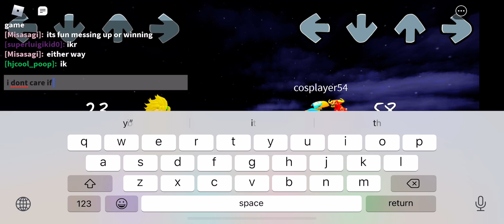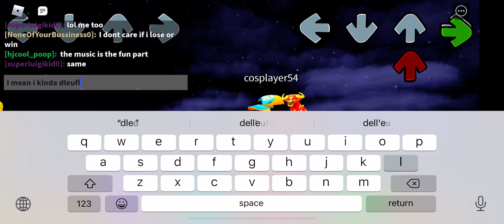another fnf vid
SUDO A